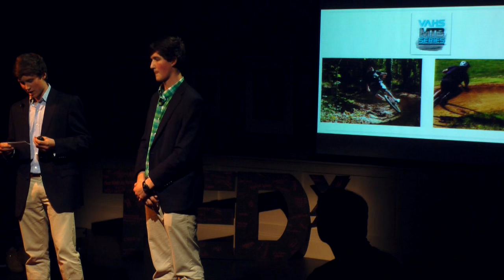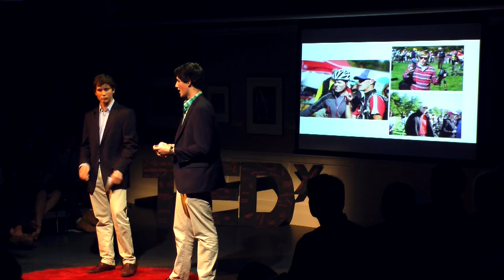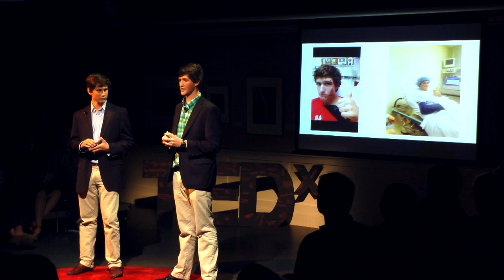Pursuing a Dream | Josh Craig & Edward Anderson | TEDxYouth@StChristophersRd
Building a biking program and what we learned from it.

Fun Fact About Josh: I am an Eagle Scout.
Favorite color: Blue
Hobbies: Mountain Biking, Hiking, and Playing with my Dog
Favorite Quote: "It never gets easier. You just go faster." - Greg LeMond

Fun Fact about Edward: I am an Eagle Scout.
Favorite Color: Green
Hobbies: Hiking, Boy Scouts, and Skiing
Favorite Quote: "If you take care of your gear, it will take care of you." - Ian Coddington